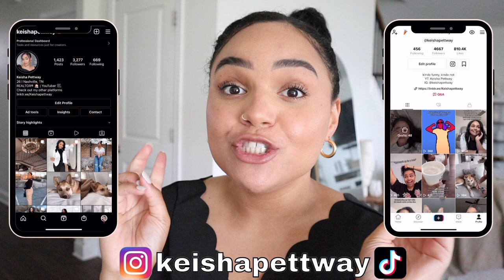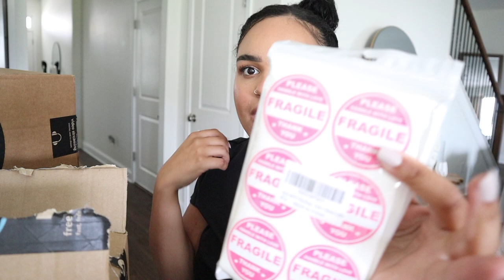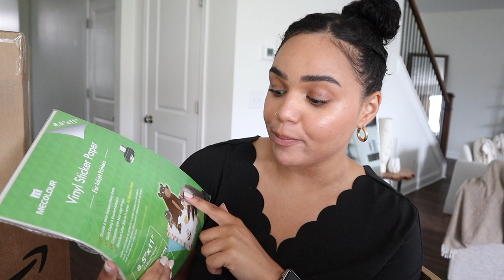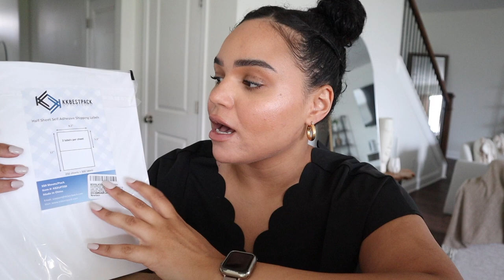STARTING A SMALL BUSINESS EP. 2 // Unboxing business essentials, what I'm selling + office set up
Hi!! This video is episode 2 of my starting a small business series! In this video, I reveal what type of store Novina will be, unbox some small business essentials that I ordered from Amazon and start setting up my office and closet to run the store! Hope you enjoyed! :)

Products from this video:
Fragile stickers
Tape guns
Shipping scale
Shipping labels
Transparent sticker paper
White boxes

My filming equipment:
Canon EOS M50
Microphone for the M50
Canon G7X
Studio lights
Mini tripod
Car tripod